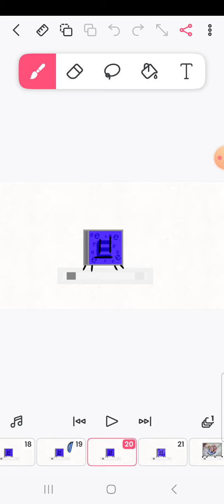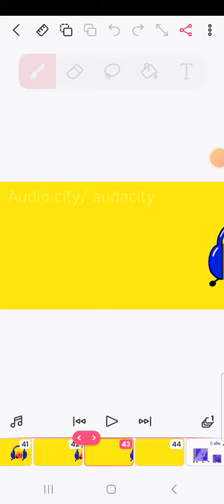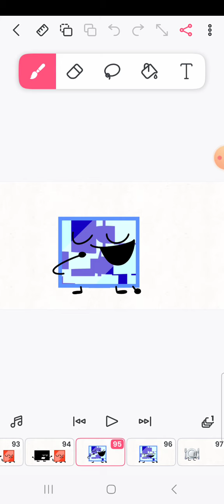OD Episode 2: Another problem on our hands, who is it?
Oh eliminating shit gets eliminated and shit, also I finally made this episode, I could not make it because my mom was a dick, and it was hard but I done it so...
F, the day of revenge will come..